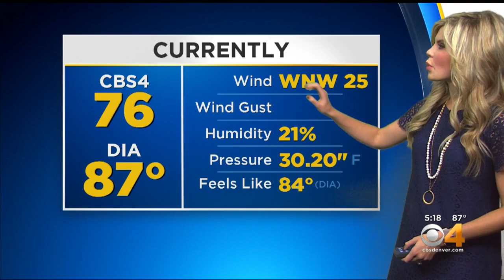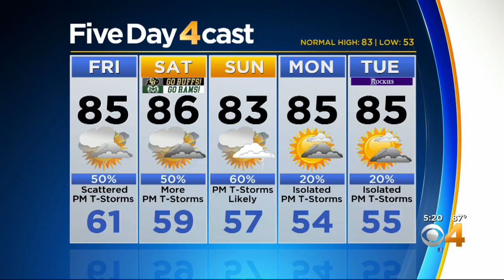Better Chance For Rain This Weekend